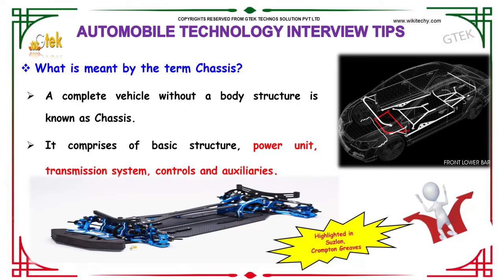What is meant by the term Chassis | Automobile Interview questions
A complete vehicle without a body structure is known as Chassis.
It comprises of basic structure, power unit, transmission system, controls and auxiliaries.

types of chassis
chassis meaning
chassis pronunciation
automobile chassis
chassis plural
difference between chassis and frame
car chassis number
chassis vs frame
What is the chassis of a car?
What is the powertrain of a car?
What is meant by chassis in networking?
What is the unibody of a car?
Chassis
Types of Chassis
What is a car chassis
Automobile Chassis
Car Chassis " No Ghosts" 1935 Chevrolet Division General Motors
Auto Chassis: "Four Square" 1937 Chevrolet

Automobile Engineering interview questions and answers
technical question of automobile engineering
interview question for automobile industry
interview questions for automobile technicians
300 TOP MOST AUTOMOBILE ENGINEERING Interview Questions
19 Automobile Engineering Interview Questions And Answers.